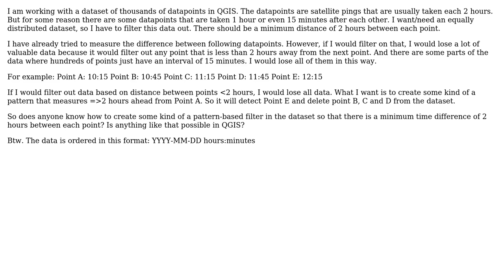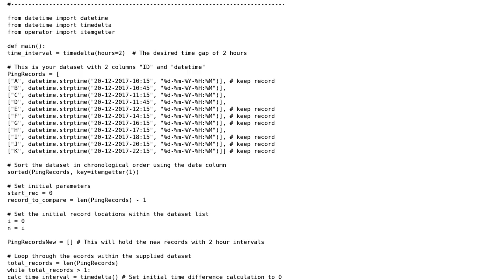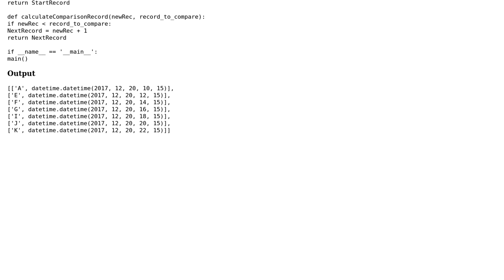GIS: How create a filter/pattern based on date and time interval between datapoints in QGIS?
With thanks & praise to God, and with thanks to the many people who have made this project possible! | Content (except music & images) licensed under CC BY-SA | Music | Images & others | With thanks to user Ruben van Beek user Fezter user Alex P and the Stack Exchange Network Trademarks are property of their respective owners. You are responsible for your own actions.